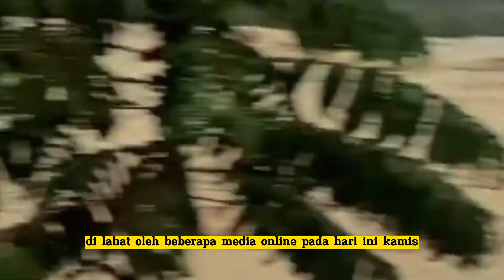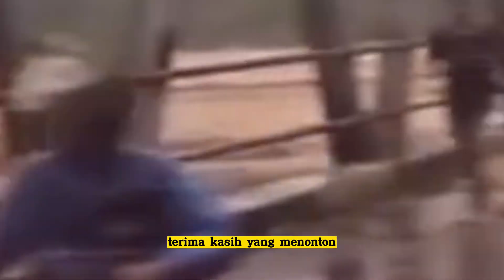Kondisi Banjir Bandang Lahat Sumsel Hari ini Mengerikan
Banjir bandang dilahat sumatera selatan memporak porandakan beberapa wilayah desa didaerah tersebut, kondisi banjir bandang lahat cukup parah dan mengerikan, simak videonya di @KabarBeritaViral